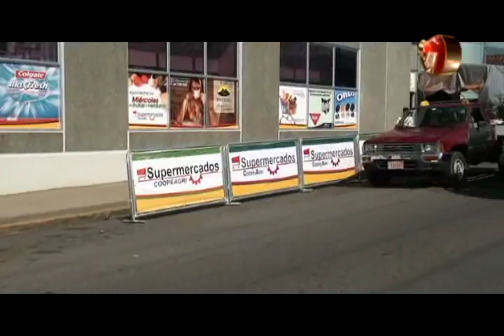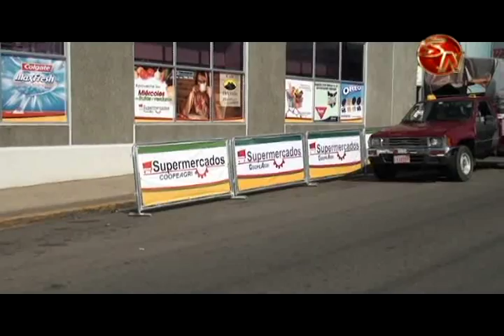Reporte del tránsito para las actividades del Festival Luces del Valle